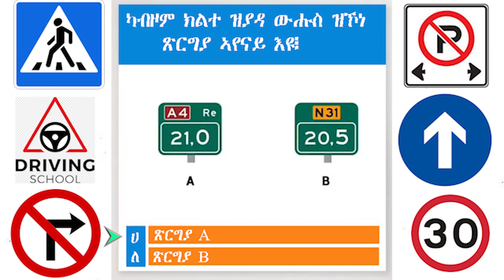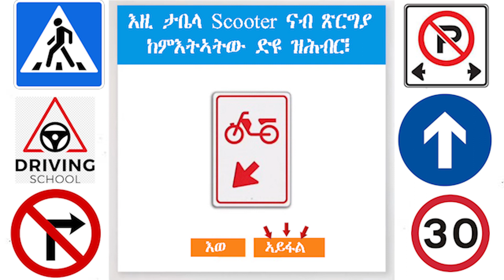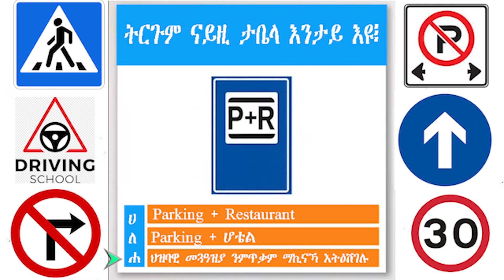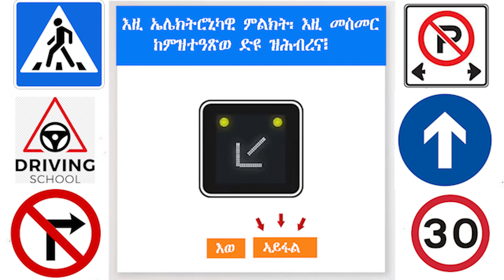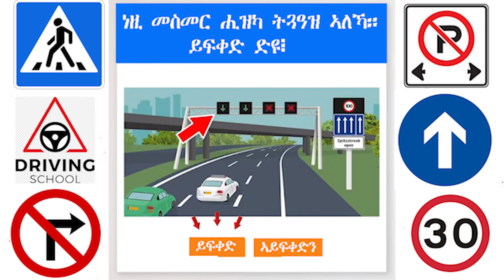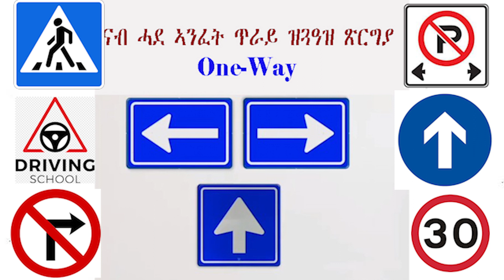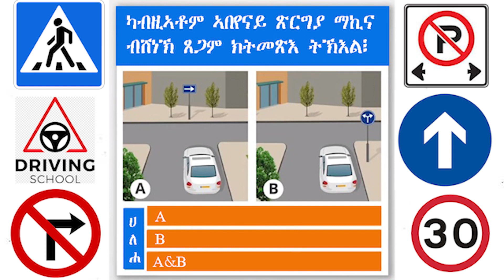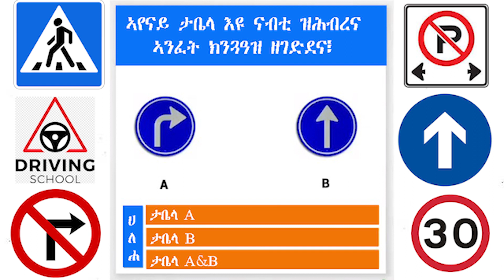ትምህርቲ ምምራሕ ማኪና (ታቤላታት #2) Driving Lessons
እዚ ቪድዮ`ዚ ንትምህርቲ ምምራህ ማኪና ተባሂሉ ብቋንቋ ትግርኛ ዝተዳለወ ትምህርታዊ መደብ እዩ።